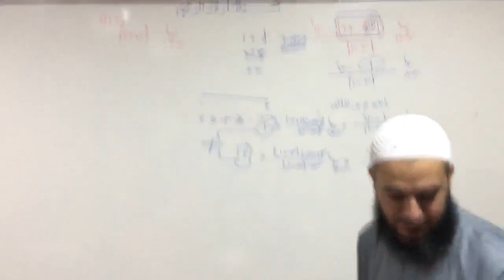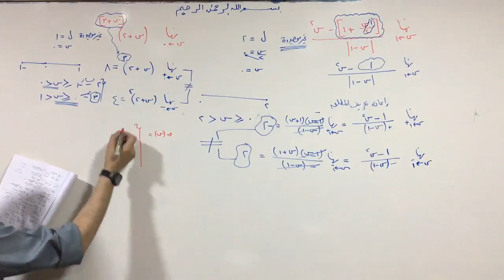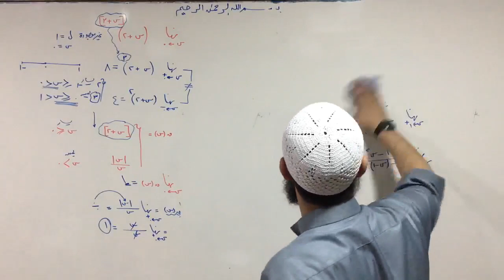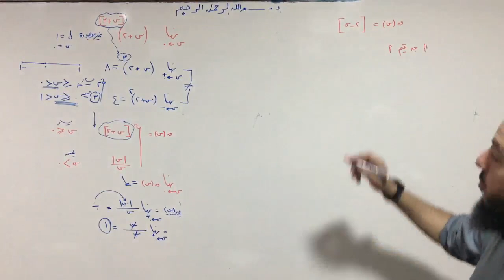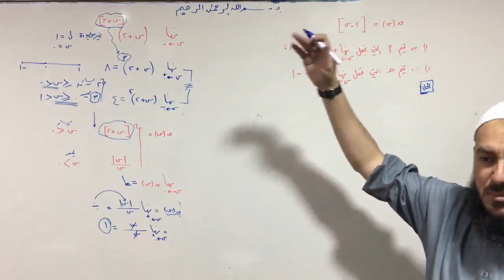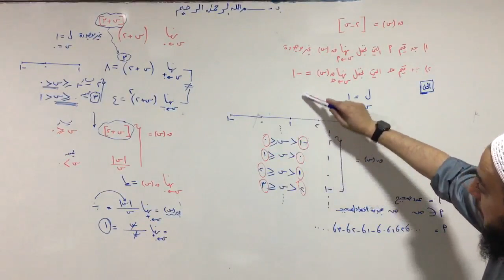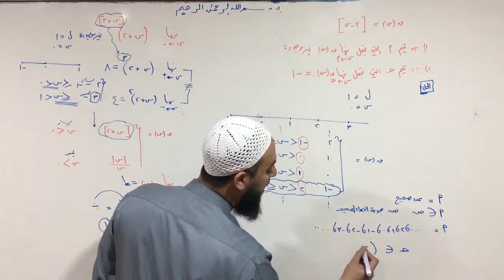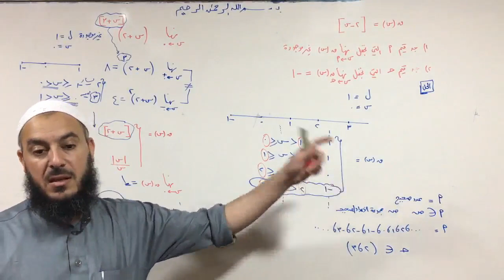(032) نهاية أكبر عدد صحيح 03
الرياضيات التوجيهي العلمي المنهاج الجديد 2018 م3

الأستاذ صادق ذياب
رابط صفحتي على الفيس بوك